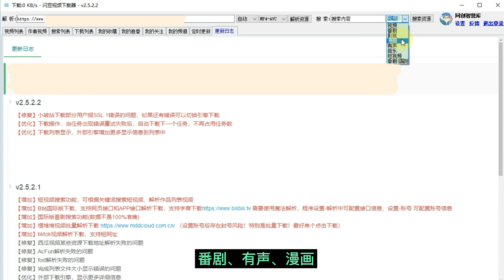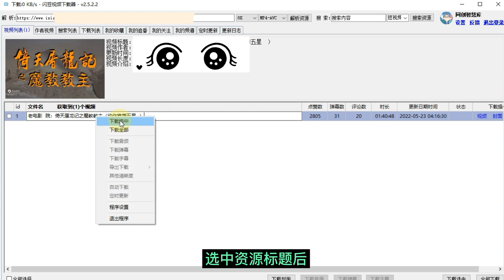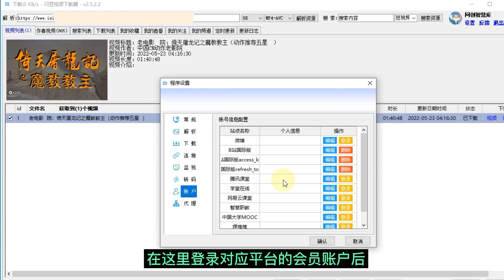电脑端多平台视频批量下载神器，支持全网60多个平台的视频下载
获取资源
闪豆多视频批量下载器

💻&📱 感恩遇见
微信号：a51181688
微信公众号【网创智慧库】

一款非常好用的电脑端视频下载工具，软件包括两大功能，一是资源搜索，二是视频下载，软件支持下载的视频平台很多，足足有60多个，几乎涵盖了所有我们能想到的主流视频平台。